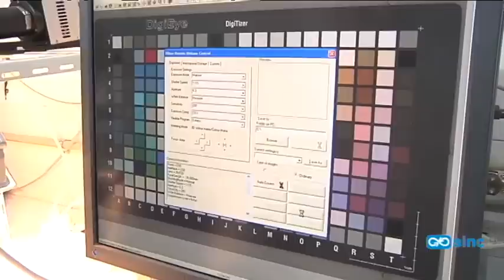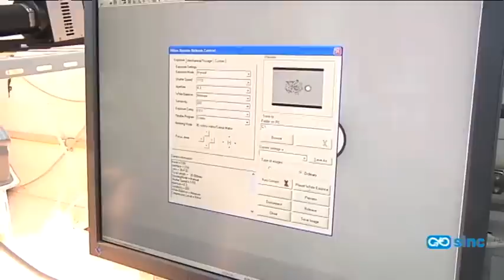El retrato digital de las uvas anuncia su madurez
Investigadores de la Universidad de Sevilla han desarrollado una técnica para estimar la composición y variedad de las uvas mediante la visión de sus imágenes por ordenador, además de proponer un índice para conocer el grado de madurez de las semillas sin realizar análisis químicos. El nuevo método puede ayudar a decidir el momento de la vendimia.